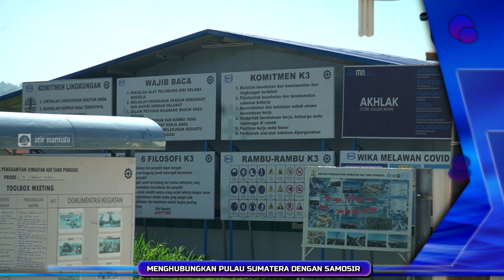PROGRESS JEMBATAN TANOPONGGOL OKTOBER 2021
Sedang dikerjakan